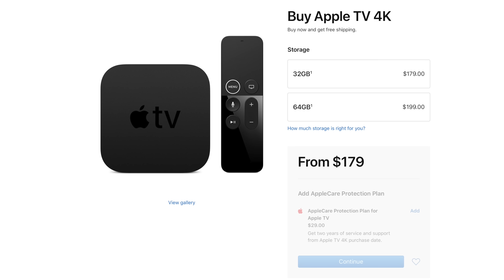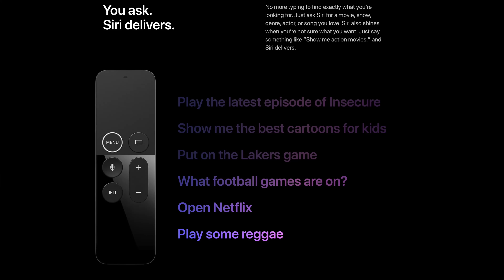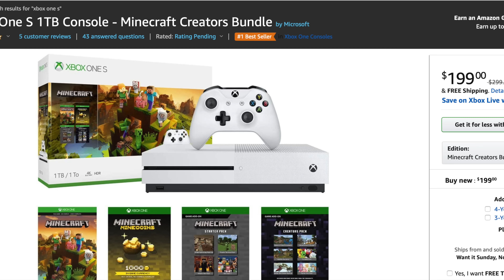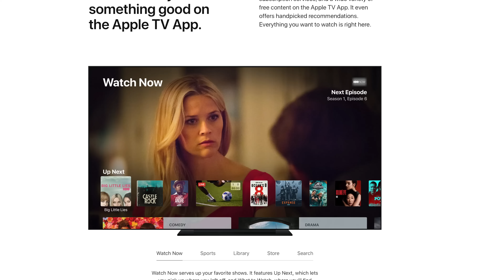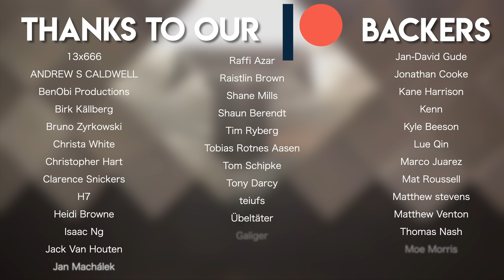Why Apple needs an Apple TV Stick